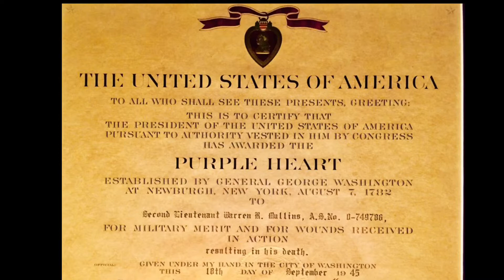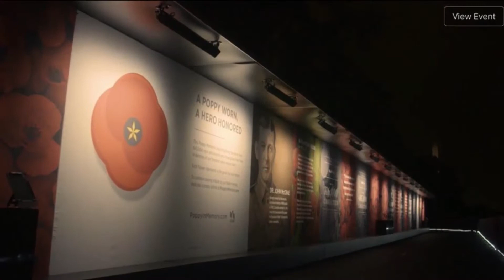Trip to Washington DC for Memorial Day weekend